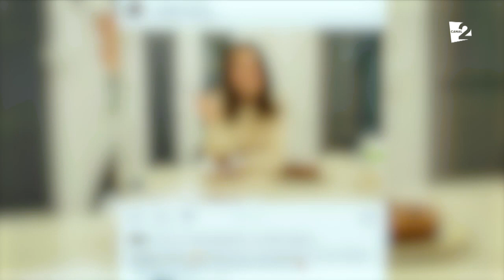Maggy Platon, pasionată de gătit!